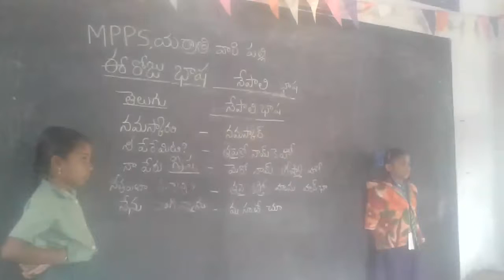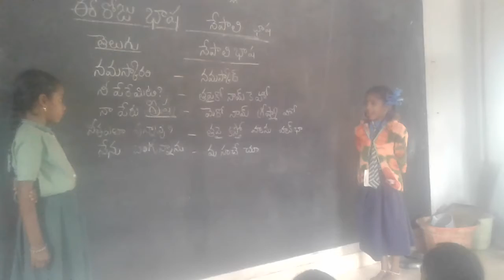Mpps Yarrathivari palli Nepali